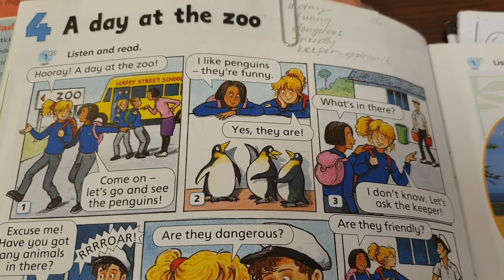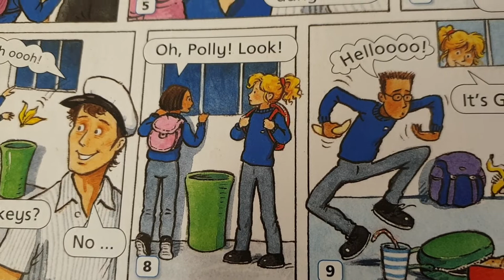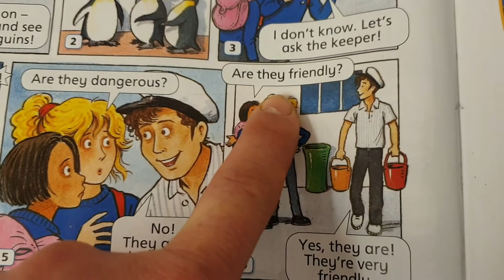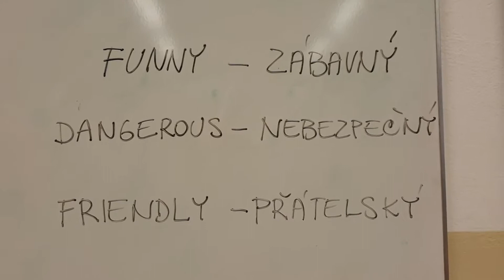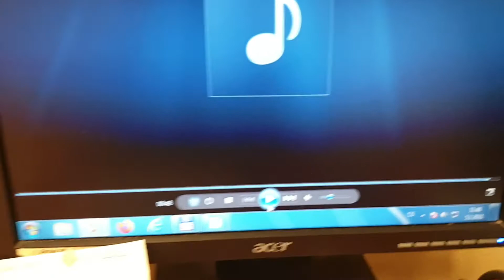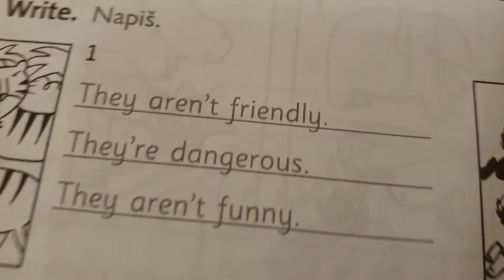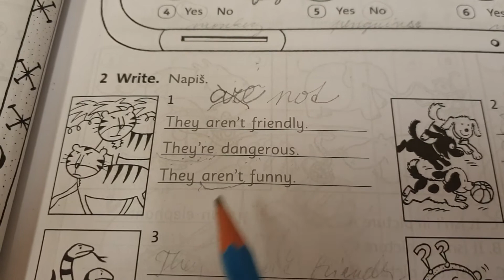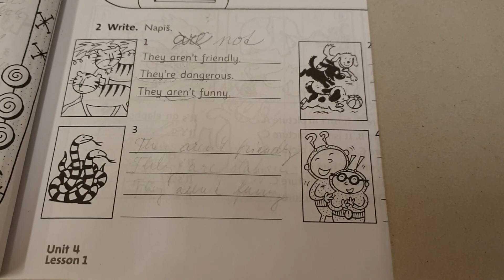HS2-U4-A day at the zoo(4.tř.)